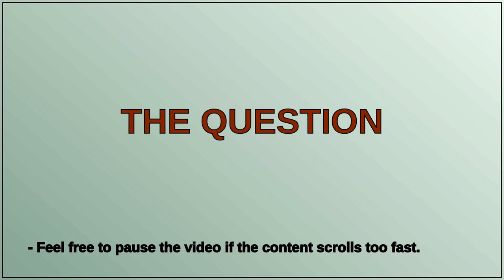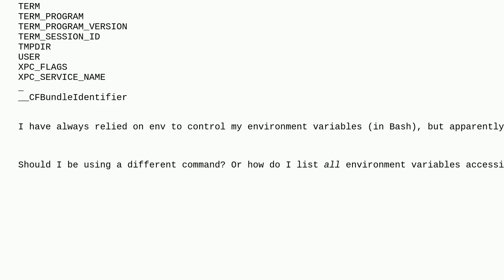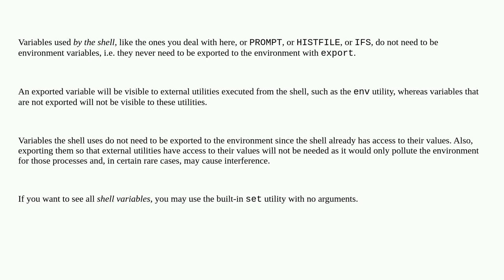Unix: Why is FPATH not listed in env output?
Why is FPATH not listed in env output?

A special thanks goes out to the community

  environment-variables zsh